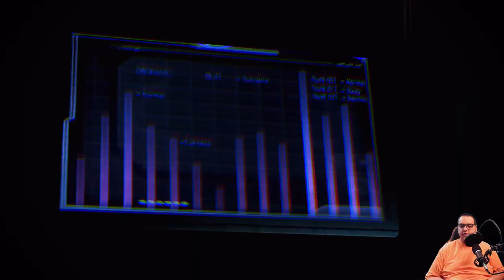Mass Effect 3 Soldier Series Ep: 16 Relic on Thessia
Join Chandler Gaming in this thrilling episode of the Mass Effect 3 Soldier Series as we embark on a mission to uncover the relic on Thessia. Watch as Commander Shepard and Liara T'Soni face intense challenges in their quest. Dive into the world of Mass Effect 3 and witness the action-packed journey through this captivating gameplay.